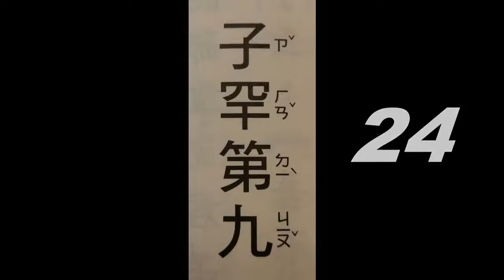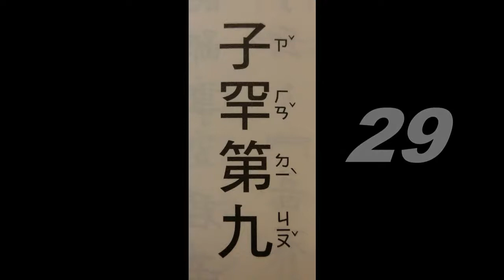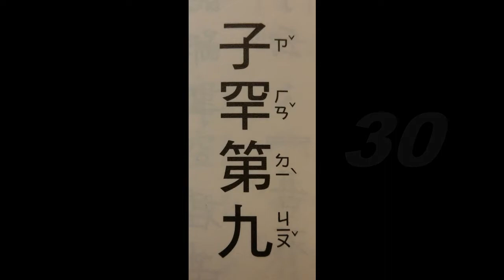經典(子罕第九24-30(導讀版))、音樂(Invitation_to_the_Castle_Ball音樂選輯)讀經~適合學齡前幼兒初階速度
音樂讀經~Invitation_to_the_Castle_Ball音樂選輯。